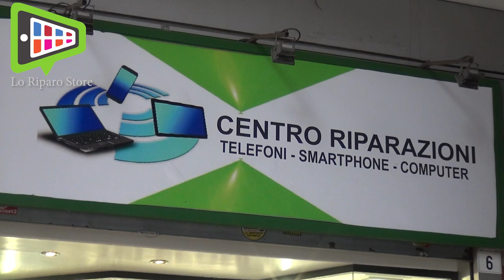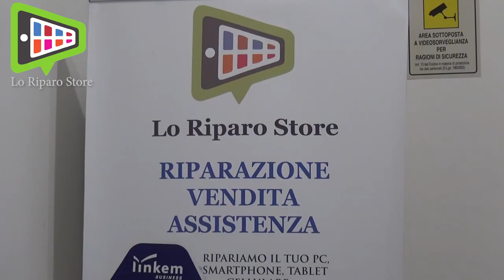Lo Riparo Store - Rivarolo Canavese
Riparazione smartphone, tablet e pc; assistenza software, trasferimento e recupero dati, assistenza Apple ufficiale con pezzi di ricambio originale, cambio operatore e vendita cellulari nuovi o ricondizionati. Riparazione smartphone Express: 15 minuti